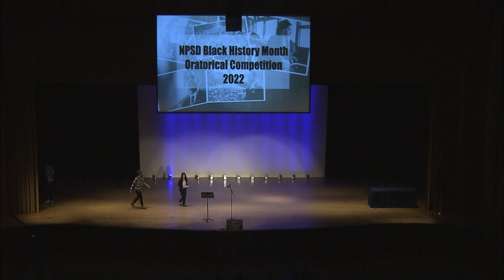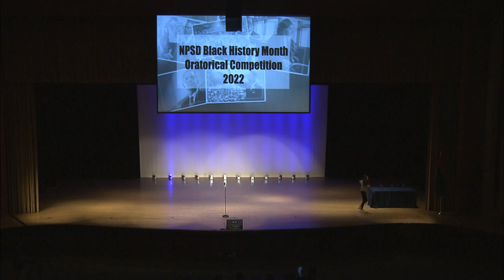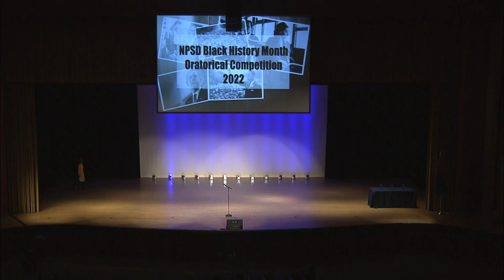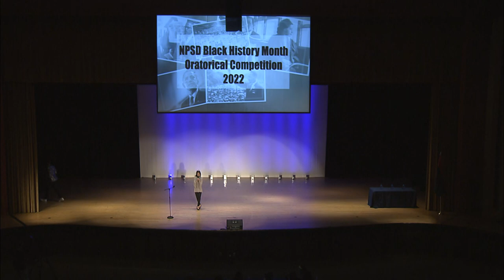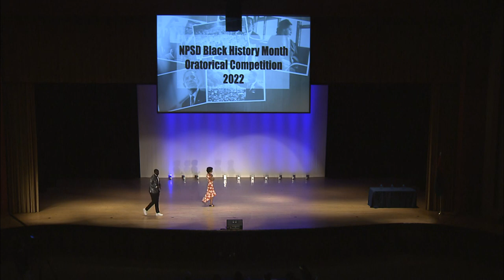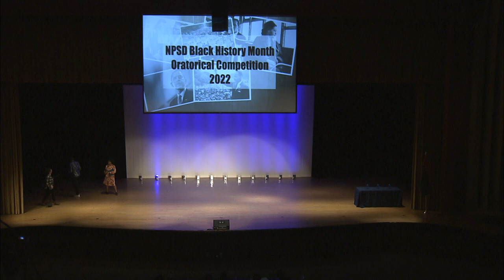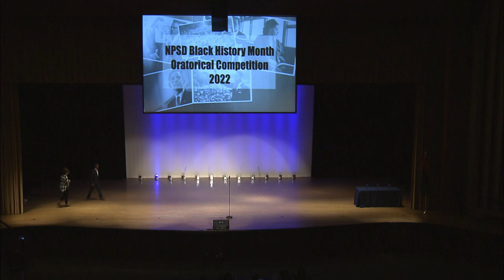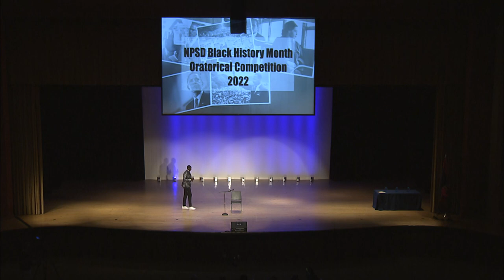NPSD 2022 Black History Oratorical Competition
The Third Annual NPSD Black History Oratorical Competition. Students from grades 4-12 selected compete and present their speeches at North Penn High School.  The competition is designed to give North Penn students the opportunity to shine through public speaking while honoring Black history. Students submitted video recitations of published speeches or poems from an African-American or Black leader such as Maya Angelou, Michelle Obama, Malcolm X, Martin Luther King, Jesse Jackson, or others. A committee made up of diverse educators and community members selected finalists to compete and recite their speeches live. One student from each level (elementary, middle, and high school) are chosen as winners.